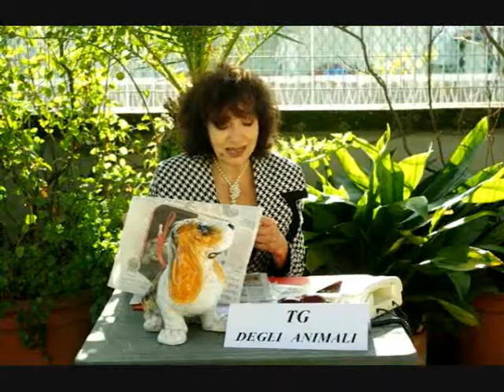DA ALCATRAZ - La rivincita di cani e gatti